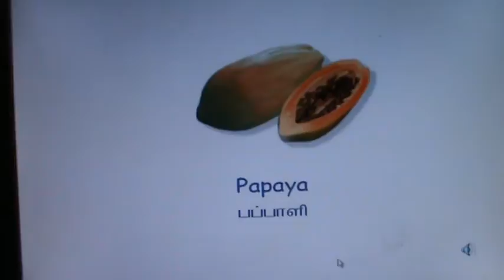NethraFruitsPPt.MPG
Nethra saying fruit names in English and Tamil with her cute voice.